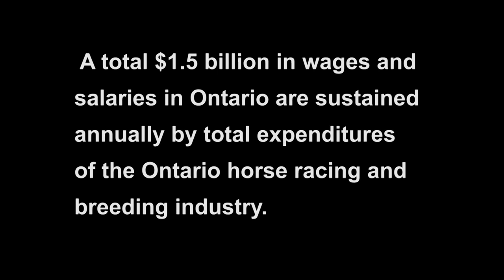Heartbeat of Horse Racing - Meet Shauna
In light of the recent announcement from the Ontario Lottery and Gaming Corporation, that it plans to end the province-wide Slots at Racetracks program in March 2013, a series of videos were created to illustrate the wide range of people who will be dramatically affected by this decision. Shauna from Orangeville, Ont. isjust one of the more than 60,000 people involved directly or indirectly with horse racing in Ontario, individuals that make up the heartbeat of Ontario's vital and valuable industry.

Finance Minister Dwight Duncan has been falsely referring to the Ontario Lottery and Gaming Slots at Racetrack revenue sharing program as a subsidy. His claim is that the Government has been providing a $345 million annual subsidy to Ontario's Horse Racing Industry. In a recent fundraising email to supporters, the Ontario Liberal Party suggested that they are "choosing to support our youngest learners over wealthy race track owners".

According to OLG's financial statements, the Government of Ontario is receiving $1.1 billion per year from the Slots at Racetracks Program. The horse racing industry, which has made space available to OLG slots and allowed competition between the slots and horse racing at their facilities, receives only 20% of the revenue from the slots. The Government walks away with 75% of the slots revenue and host municipalities receive 5%.

Both NDP Leader Andrea Horwath and PC Leader Tim Hudak have blasted the Liberals and this revised gaming strategy.

We ask you to please post this video prominently to help us share this important message with as many people as we can possibly reach.

This video was produced for Standardbred Canada and the Ontario Horse Racing Industry Association (OHRIA), by Iron Horse Photo.

Please help us spread the word!